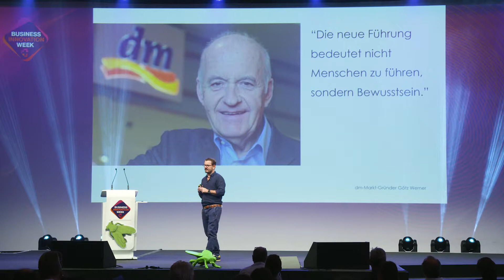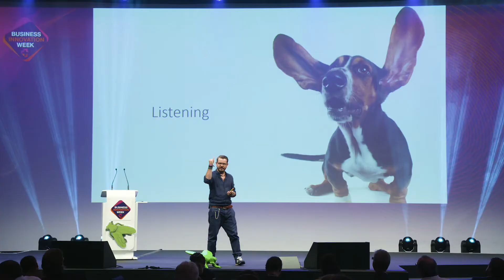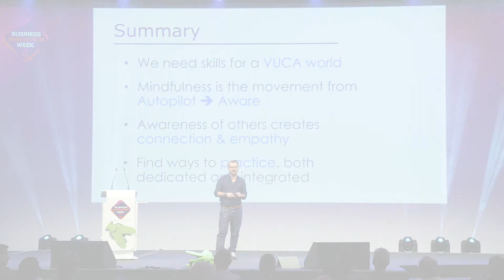Future Leadership Skills (Emotional Intelligence in Business) - V2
Keynote an der Business Innovation Week mit dem Leadership Programm "Search Inside Yourself", welches bei Google entwickelt wurde und auf Neuroscience basiert. Die Future Leaderships Skills trainieren und zum Magic New Work Pioneering Team werden. Führung ist Bewusstsein führen, nicht Menschen. Get ready!